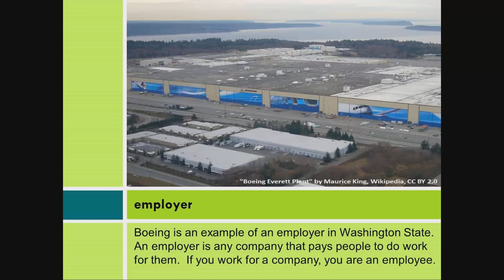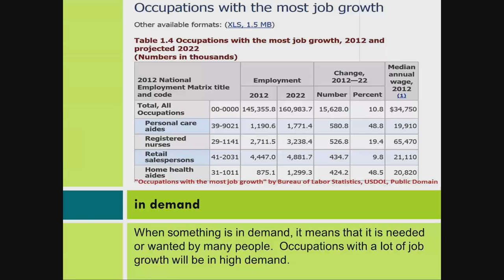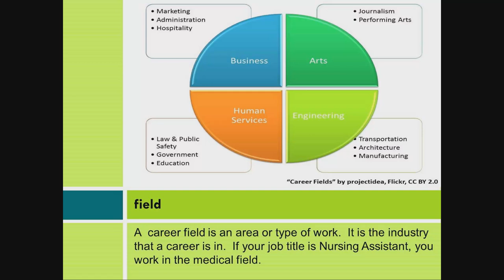Career Exploration: Career Planning